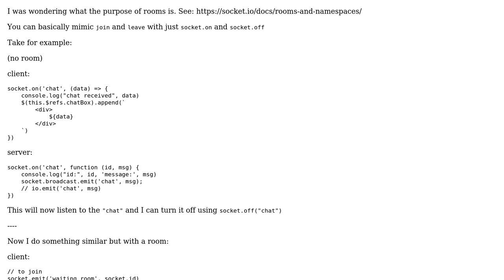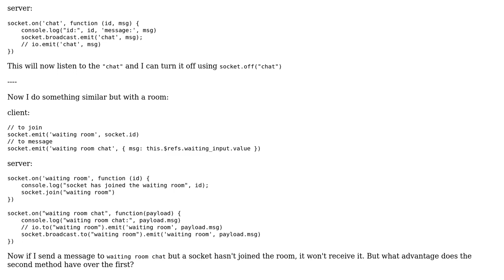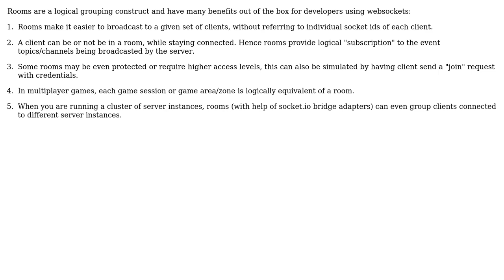Software Engineering: What is the point of rooms in socket.io? (2 Solutions!!)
Software Engineering: What is the point of rooms in socket.io?

With thanks & praise to God, and with thanks to the many people who have made this project possible! | Content (except music & images) licensed under CC BY-SA | Music | Images & others | With thanks to user S.D. user jfriend00 user A. L and the Stack Exchange Network Trademarks are property of their respective owners. You are responsible for your own actions.